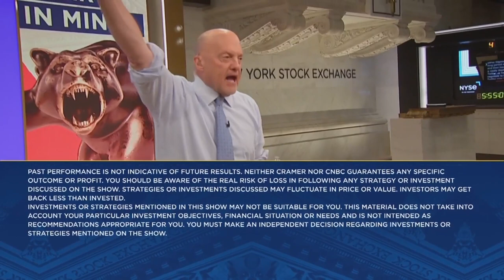Norfolk Southern CEO on furloughs, plans to invest in the company's workforce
Cramer spoke with Norfolk Southern CEO Alan Shaw on Wednesday. Sign up and learn more about the CNBC Investing Club with Jim Cramer